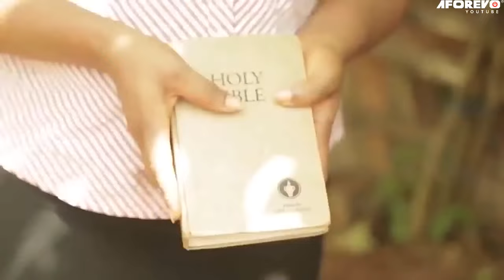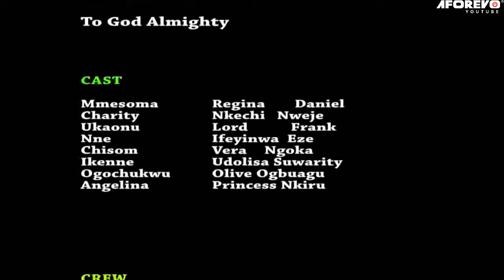A Pregnant Mother And Daughter Sent Out To Suffer But God Sent Them A Divine Helper2-Nigerian Movies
Polygamous is one nobody wishes to belong to. Mmesoma and her mother are constantly be maltreated by her father and co wife, as Jealousy, hatred and humiliation are the order of the day. Will the wind of change ever blow to their side?

FirstClassTV#nigerianmovies#CANADA#JAMAICA#USA#UK#TRINIDADANDTOBAGO#africannigerianlatestmovies#ruthkadiri247#mauricesamtv